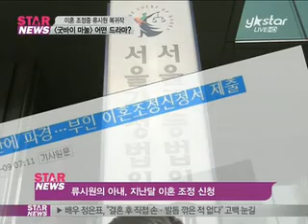[Y-STAR] ryu si won, The comeback work (이혼 소송 중인 류시원의 복귀작은?)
drama 'Goodbye Wifey'

[미디어인뉴스] 한류스타 류시원의 파경 소식이 전해지면서 그의 복귀작이 화제를 모으고 있습니다.

류시원의 아내 조씨가 결혼 1년 6개월여 만인 지난달 22일 류시원을 상대로 이혼조정 신청서를 서울가정법원에 제출한 상태인데요.

이처럼 실제로 아내와 이혼 조정 절차를 밟고 있는 류시원의 복귀작의 제목이 공교롭게도 '굿바이 마눌'이라'우연치고는 묘하다' 라는 주변의 반응이 이어졌습니다.

지난 4월 드라마 촬영 도중 이혼 조정 사실이 알려져 부담감을 느낀 류시원은 촬영을 잠시 중단하기도 했었죠.

오는 7일 방송되는 '굿바이 마눌'은 요란한 결혼식을 올린 5년차 부부에게 각자의 첫사랑이 나타나며 벌어지는 이야기를 그린 로맨틱 코미디 드라마인데요.

4년 만에 브라운관에 복귀하는 류시원은 극중에서 첫사랑과 다시 사랑을 꿈꾸며 아내에게 굿바이를 선언하는 철부지 남편 역할을 맡았습니다.

[인터뷰: 류시원]
Q) 어떤 역할인가?
A) '굿바이 마눌'에서 차승혁 역할을 맡은 류시원입니다. 차승혁이라는 캐릭터는 개인적으로 제가 한 번도 해보지 못했던 역할인 것 같아요 파이터 출신의 결혼이야기예요 그러니까 어떻게 보면 격투기 드라마가 아니라 격투기 출신의 선수가 여자를 만나면서 결혼생활을 해 나가면서 벌어지는 첫사랑을 다시 만나게 되면서 벌어지는 이야기인데...

처음으로 공식 석상에 모습을 드러낸 류시원은 이혼과 관련된 내용에 입을 열었는데요.